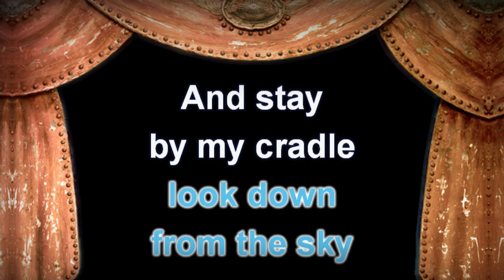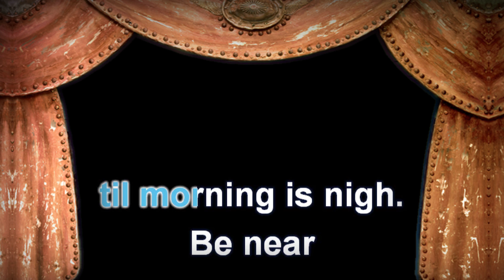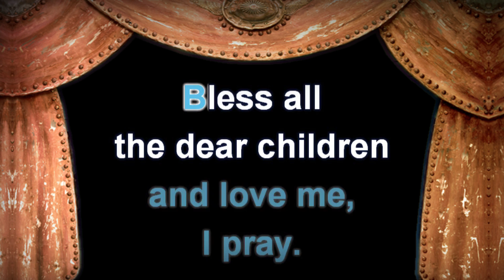Away In A Manger - Lyrics (Karaoke Version)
Away In A Manger with Lyrics (Karaoke Version)